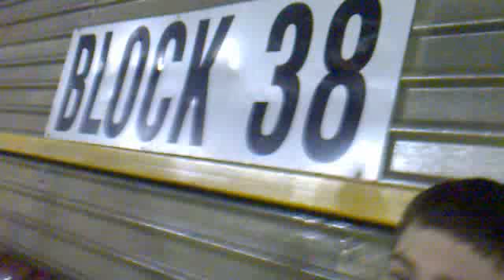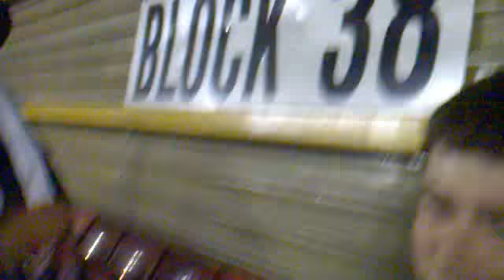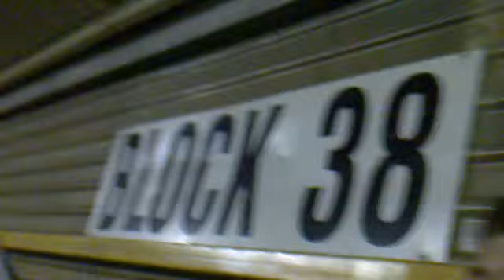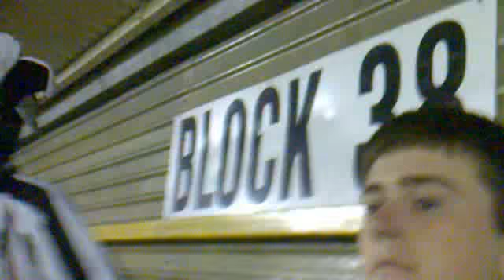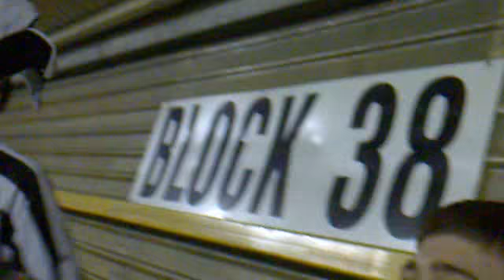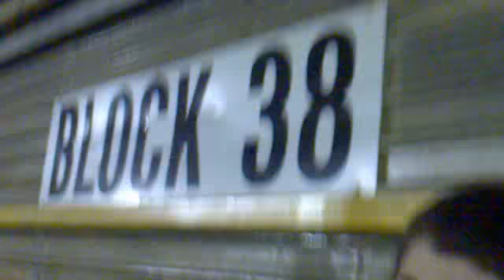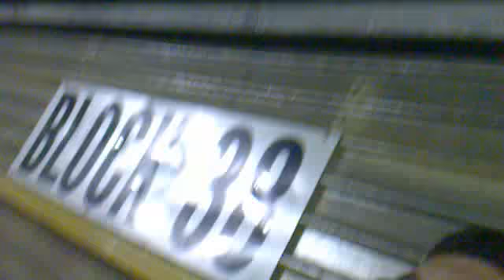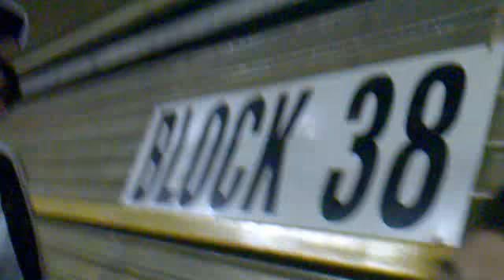Grimsby fans at Darlington 2010-2011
another videos of grimsbys fantastic away support in midweek